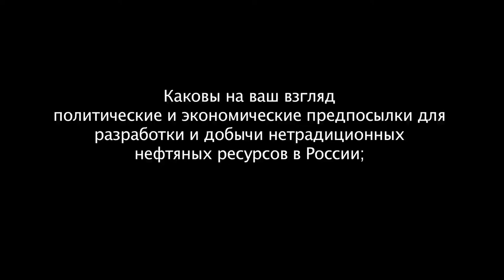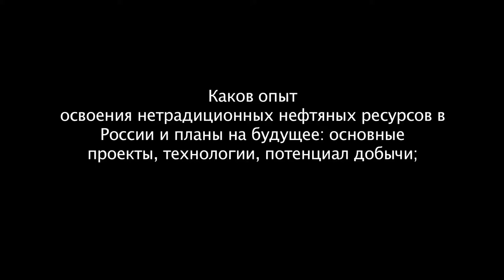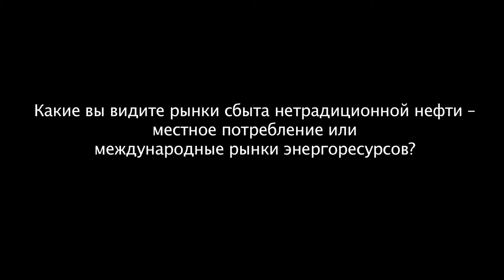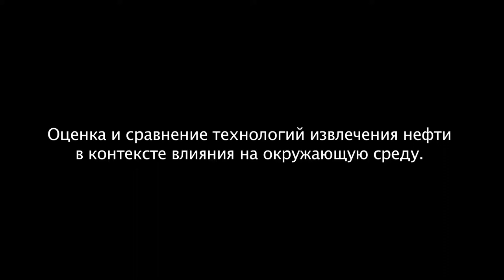INTERVIEW with Anatoly Zolotukhin, Vice Rector of the Gubkin Russian Institute of Oil and Gas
INTERVIEW with Anatoly Zolotukhin, Vice Rector of the Gubkin Russian Institute of Oil and Gas, to learn the prospects for unconventional oil development in Russia